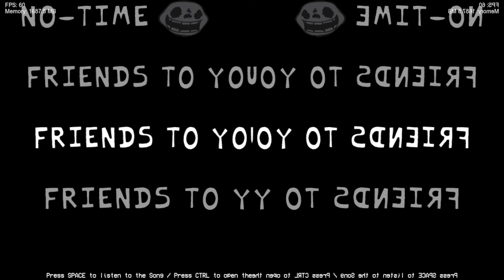NEW Rainbow Friends vs NightMare CatNap 🎶 FNF NEW MOD - Poppy Playtime Chapter 3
© Copyright by Bob ☞ Do not Reup